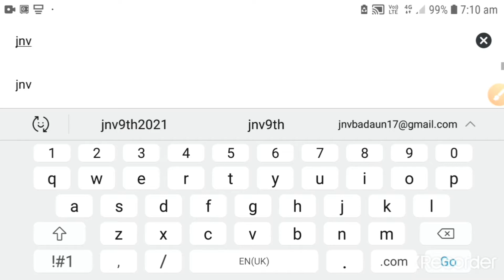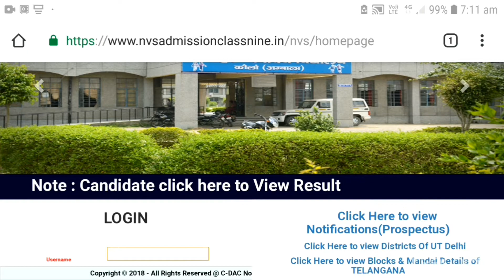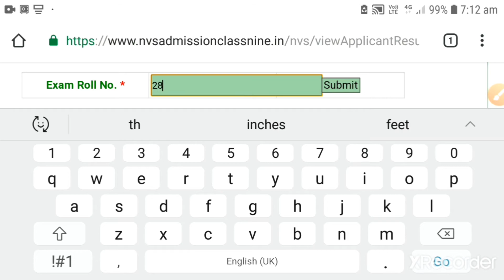Nvodya Vidyalya class 9th result kaise dekhen 2021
(RELATED TOPICS):-
how to check jawahar navodaya vidyalaya result

Navodaya Vidyalaya Result 2021 -9th Class JNVST Result Latest Update
navodaya vidyalaya result kaise dekhe
navodaya vidyalaya result 2020 kaise check kare
navodaya vidyalaya result check kaise kare
Navodaya 9th class result
Jawahar Navodaya Vidyalaya Class 9 Result 2021|| Jawahar Navodaya Vidhyalaya Result 2021|| JNV|Jawahar Navodaya Vidyalaya Class 9 Result 2021|| Jawahar Navodaya Vidhyalaya Result 2021|| JNV|